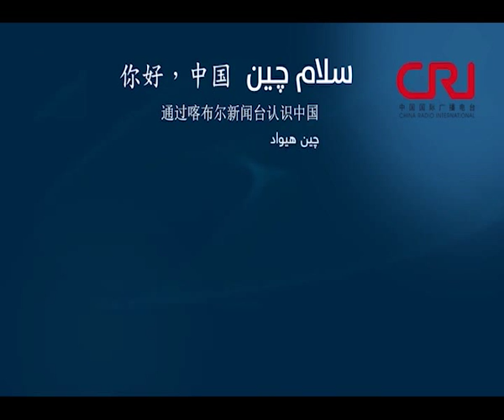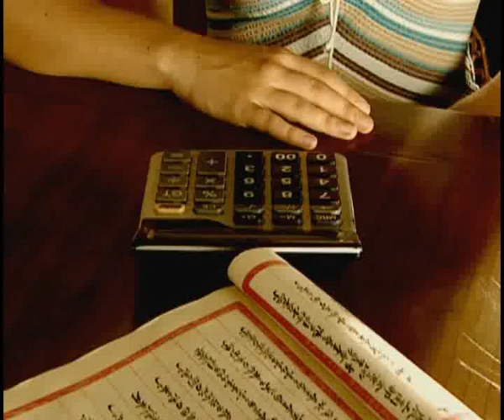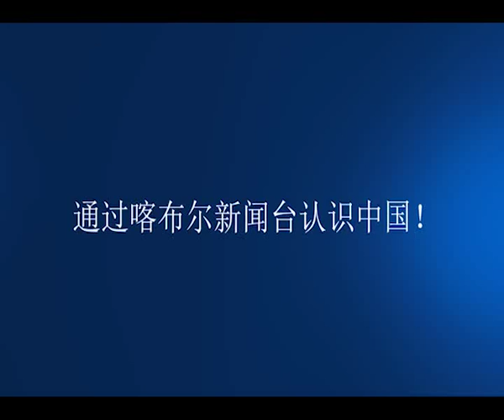سلام چین 89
سلام چین